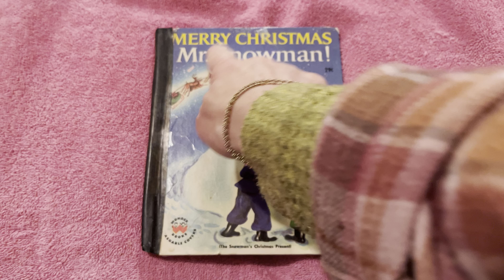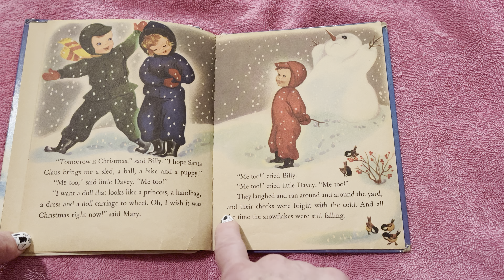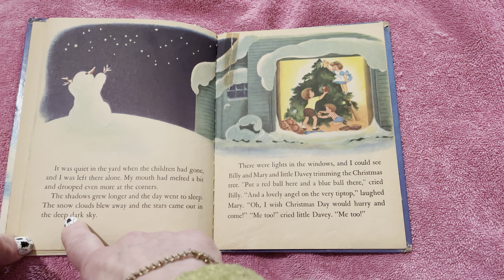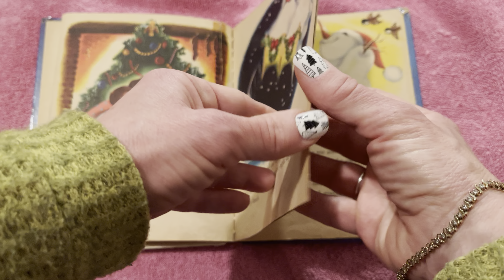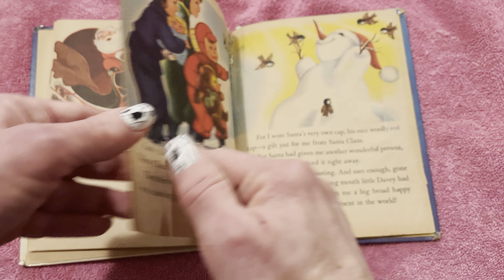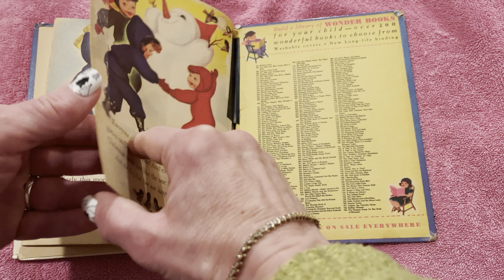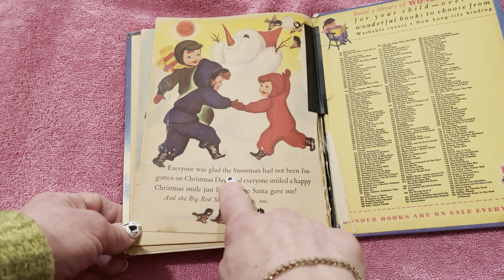Merry Christmas Mr. Snowman, a read along story time book with Miss Lori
A reading of the vintage Wonder Book, Merry Christmas Mr. Snowman (The Snowman's Christmas Present), by Irma Wilde, published in 1951.  Listen as the Snowman tells his story of how Billy, Mary and little Davey made him, and the special present that Santa himself gave the snowman.

Comments for Caregivers: This book can be a great springboard for a discussion about emotions such as anticipation, sad, lonely, happy and proud!  What do you and the children excitedly anticipate?  What makes us feel sad and happy?  It can be good to emphasize that other people may contribute to how we feel, but that the only ones who decide how we feel is us.  If someone thinks we should be feeling sad, that doesn't mean that we need to.  We can still choose to be happy and be proud of our efforts!

This is a good resource idea for childcare providers, parents and early childhood professionals.